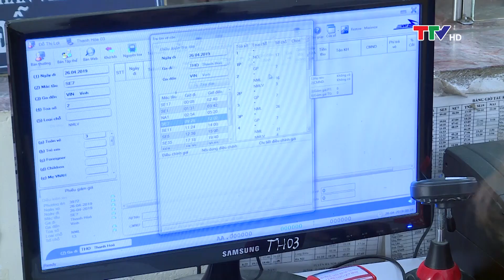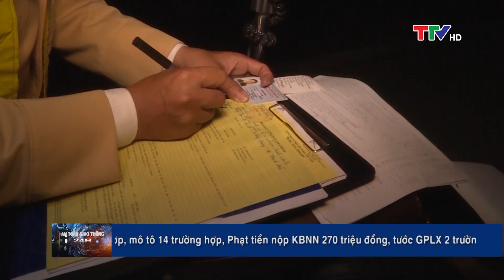An toàn giao thông ngày 6/2/2020